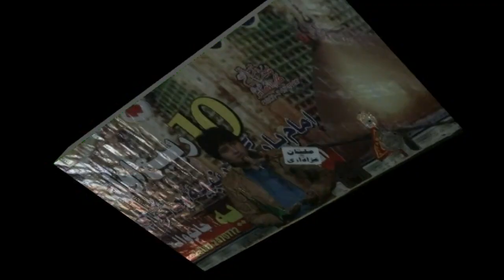Zakir Qazi Fakhar Abbas | Majlis 10 Rabi Awal 2018 | Imam Bargah Zainbia JanoWala BhawalPur